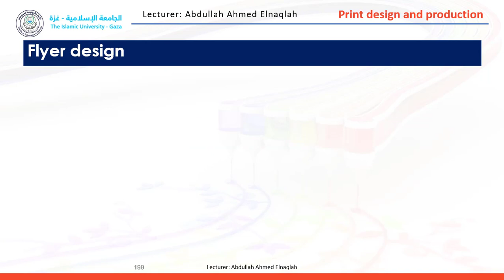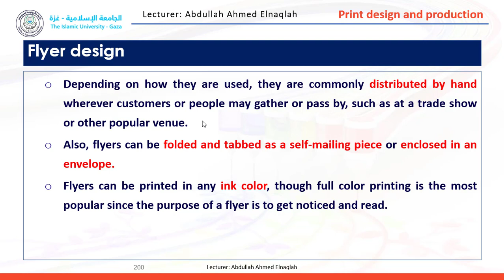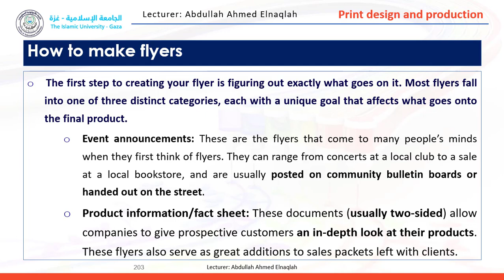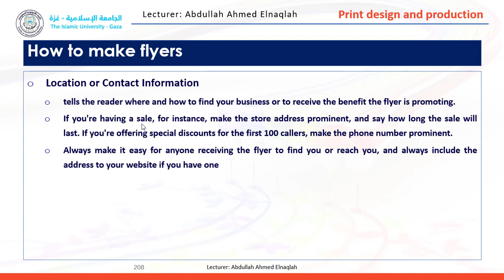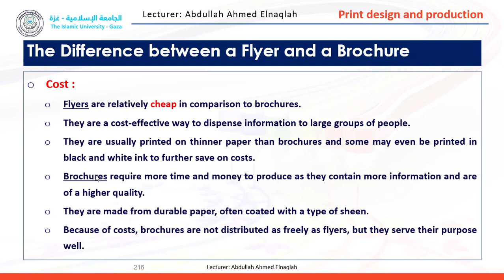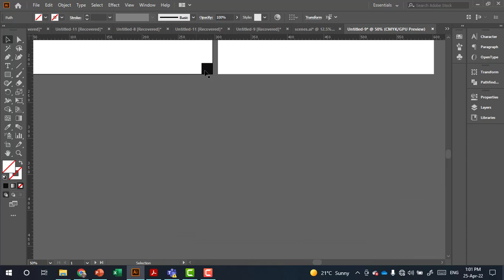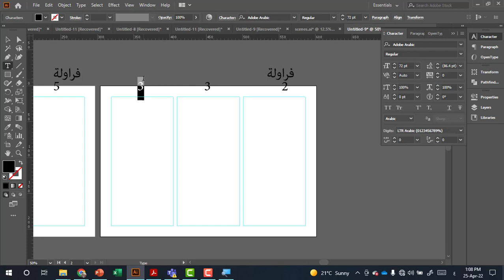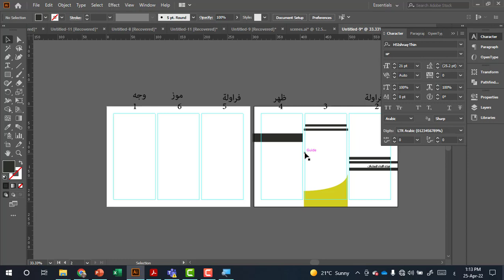IT Easy Learning ||Print design In class recordings Illustrator 05 M